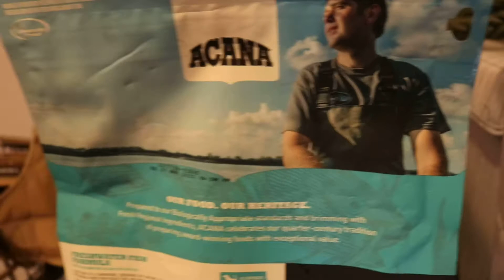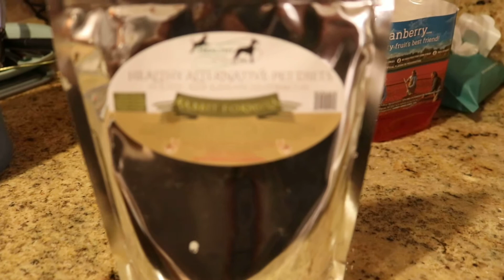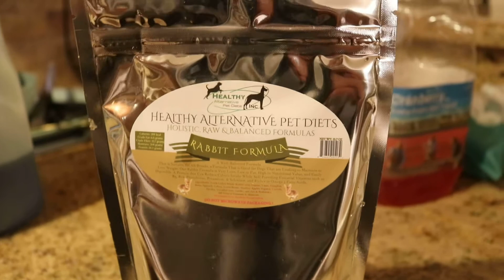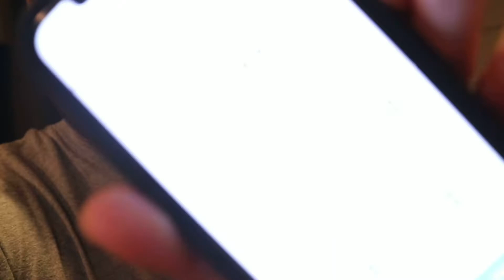American Bully | Complete Day in Ghost’s Life | Dog Training | HHBC’s: The Life of Ghost Ep 10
0:00-0:19 Preview of what’s to come in this video.

0:19-0:40 Ghost’s Intro followed by his social media accounts.

0:41-3:13 Morning routine covered in full detail. From what I do, how I prep the night before and displaying what i do with ghost.

3:14-4:01 Tips on what I like to do every morning and how I try to implement some form of training.

4:01-5:02 Recapping the morning walk and displaying obedience before Ghost eats his breakfast.

5:02-5:22 Displaying how Ghost spends his day with his mother while I’m not home.

5:23-5:57 Ghost’s reaction to me coming home.

5:58-6:29 Segway into explaining what we do everyday when I get home. Every day there’s a different form of training. On this day it was protection training. Note: This was the first actual session with trying to put it all together.

6:30-9:28 Protection Training. At some parts explaining what we’re trying to do and what we’re working on trying to get better at.

9:29-11:29 Recapping the training and what I feel needs to be heavily improved on and focal points we need to work on. Explaining why I do what I do with ghost along and how I use my bond and trust with him to go about training him.

11:30-14:19 Ghost exercising outside while utilizing the ball as a motivating reward to get some obedience work in.

14:20-15:26 Explaining what we do after training and how we try to wait 40 mins to an hour after exercising to feed him.

15:26-17:29 Utilizing the dinner as a highly desired reward to work on show ring training. I explain to you what I’m looking for and what we need to improve on to make him the complete show dog.

17:28-18:16 Explaining the end portion of the day from covering our last walk to things I have to get done to prep him for the next morning.

18:16-19:23- Ghost’s night time routine.

19:24-19:58 Wrapping up the video and covering what’s going to be our topic for the next video.

In this vlog we show you what the totality of ghost’s day is like and what our daily routine is. I was not playing around when I told you guys this is not a hobby this is a lifestyle. I genuinely love doing this and if I could stay at home and do this daily with dogs I would lol.

Become part of the Heavy Hitter Bully Crew family and watch us grow.

The Life of Ghost Ep 9

YouTube: Ghost The American Bully

Ghost’s Tik Tok: Ghost_The_American_Bully